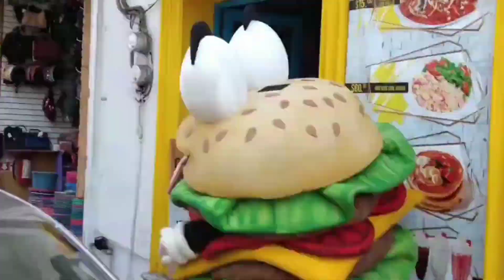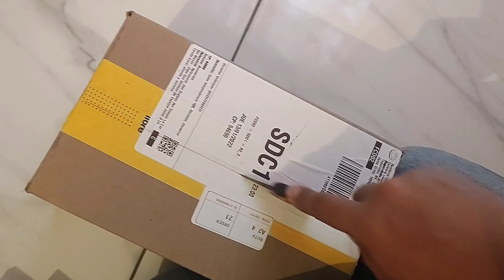instalamos FRANJAS DEPORTIVAS al auto/cómo instalar franjas deportivas FACILMENTE/christian peluchin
le instalamos FRANJAS DEPORTIVAS en vinil al polo FACILMENTE ,quedaron muy bien